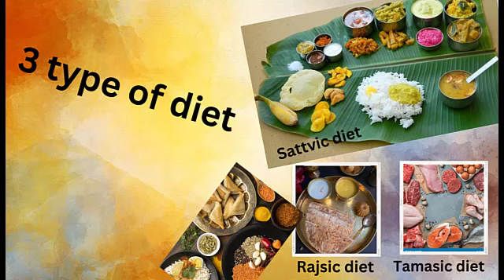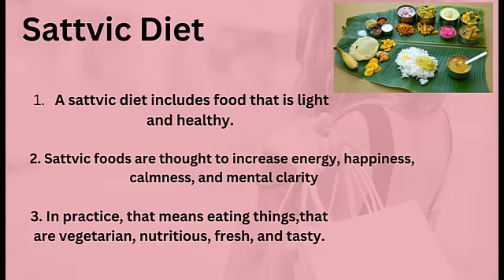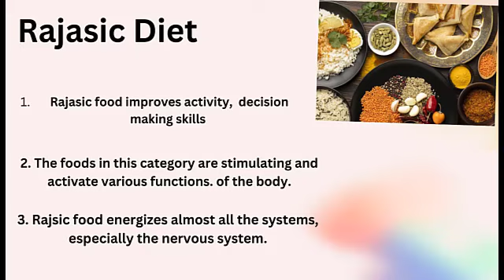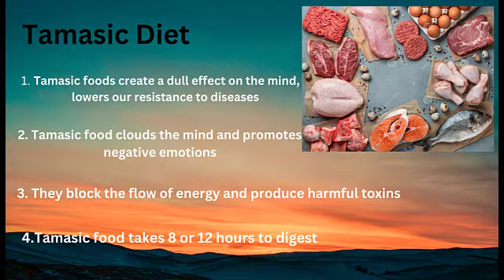Akashwani Radio - 10 ( Aahar)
Who decides the parameters of beauty. films, tv, and advertisements. as an experienced dermatologist I always questioned myself. Every woman I saw I always found her beautiful. Akashwani has recorded an audio series on MISSION BEAUTY.